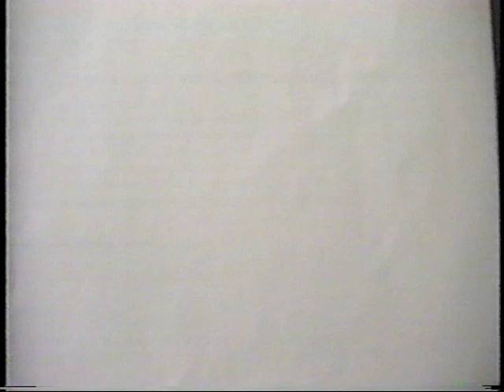New Ipswich School Houses & Appleton Academy - Volume 3 - Part 4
22 photographs of the many local school houses that once dotted the Town of New  Ipswich. Also 391 photographs of Appleton Academy, alumni and friends. The photos are span the time from the Academy's inception in 1789 to it's last class in 1968.

Video was produced by The New Ipswich Historical Society and narrated by Dennis Gauvin.